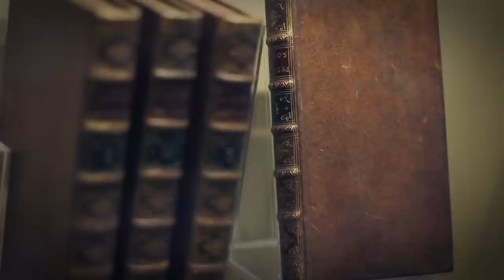Preorder The Libertarian Mind by David Boaz, available February 2015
Libertarianism—the philosophy of personal and economic freedom—has deep roots in Western civilization and in American history, and it’s growing stronger. Two long wars, chronic deficits, the financial crisis, the costly drug war, the campaigns of Ron Paul and Rand Paul, the growth of executive power under Presidents Bush and Obama, and the revelations about NSA abuses have pushed millions more Americans in a libertarian direction. Libertarianism: A Primer, by David Boaz, the longtime executive vice president of the Cato Institute, continues to be the best available guide to the history, ideas, and growth of this increasingly important political movement—and now it has been updated throughout and with a new title: The Libertarian Mind.

Boaz has updated the book with new information on the threat of government surveillance; the policies that led up to and stemmed from the 2008 financial crisis; corruption in Washington; and the unsustainable welfare state. The Libertarian Mind is the ultimate resource for the current, burgeoning libertarian movement.